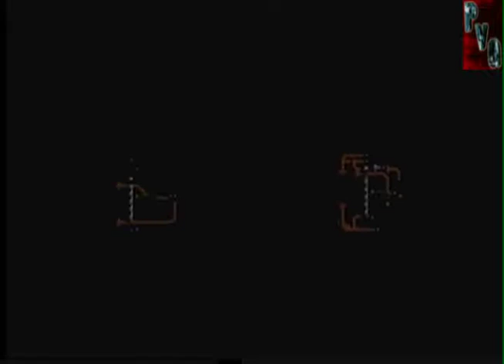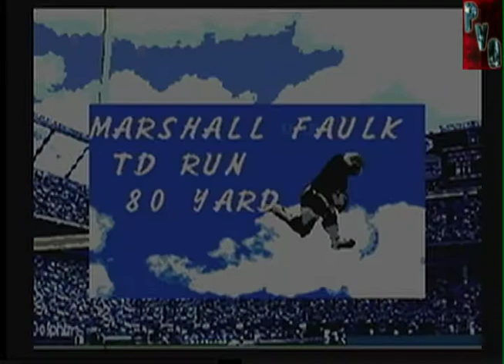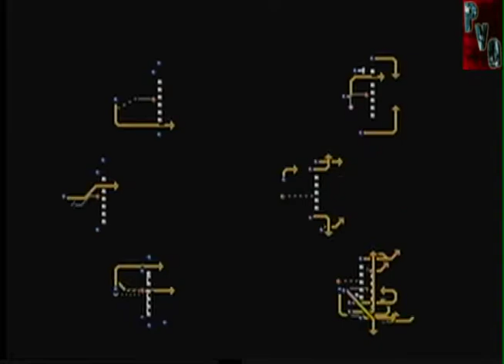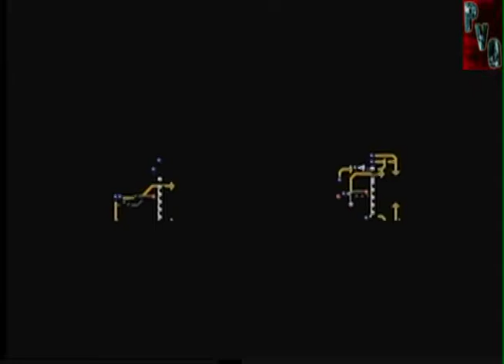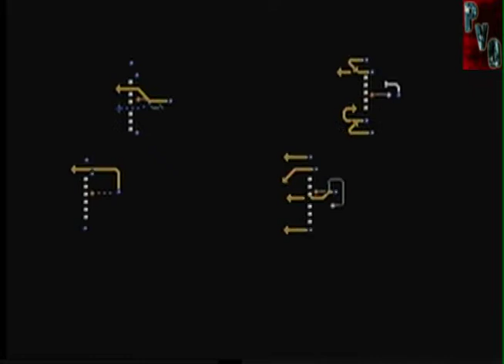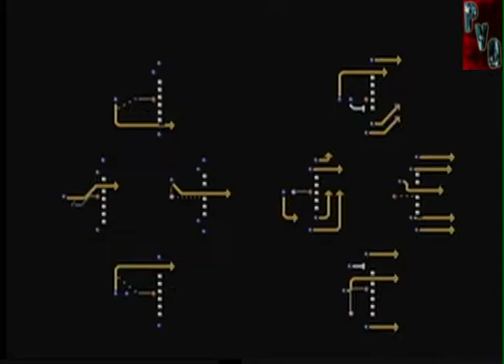tecmo bowl 3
very rare game :) hope you like